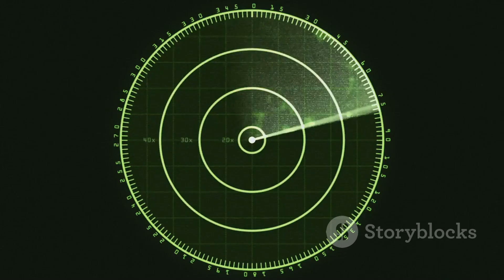Top 5 fastest missiles in the world 🌍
**YouTube Video Description: Top 5 Fastest Missiles in the World (2025)**

🚀 **Top 5 Fastest Missiles in the World (2025)** 🌍

In this video, we take a deep dive into the world of cutting-edge military technology as we explore the **top 5 fastest missiles in the world**! These engineering marvels are not only incredibly fast but also represent the pinnacle of modern warfare. From hypersonic speeds to intercontinental ranges, these missiles are owned by some of the most powerful nations on the planet.

Here’s what we’ll cover:
1️⃣ **AGM-183A ARRW (USA)** – Mach 20 hypersonic missile
2️⃣ **Avangard (Russia)** – Mach 27 hypersonic glide vehicle
3️⃣ **DF-17 (China)** – Mach 10 hypersonic missile with unmatched maneuverability
4️⃣ **Kinzhal (Russia)** – Mach 12 air-launched ballistic missile
5️⃣ **DF-41 (China)** – The fastest ICBM in the world with a range of 15,000 km

Which one do you think is the most impressive?